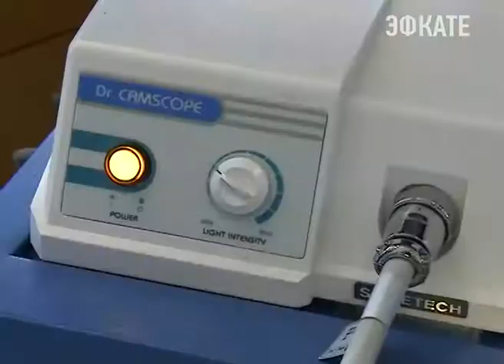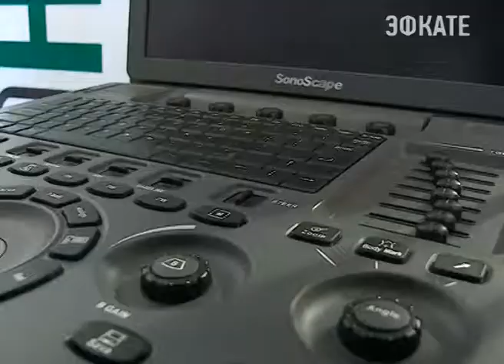Компания «Современная медицина 2020» представила оборудование на форуме в Сочи. Новости Сочи Эфкате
Предприятие предлагает современное медицинское оборудование, которое подойдёт для оснащения лечебных учреждений любого типа.
Сочи. Новости.
Телеканал Эфкате.